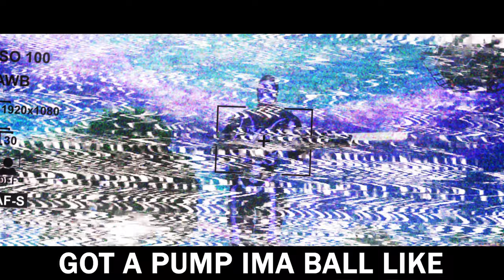ANIME - FaZe Up (OFFICIAL MUSIC VIDEO)